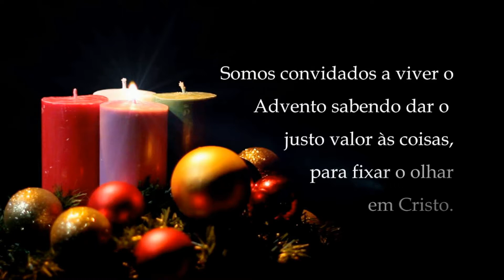Mensagem de abertura do Advento Padre Valdevir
Mensagem publicado em 27 de novembro de 2021, às 06h.